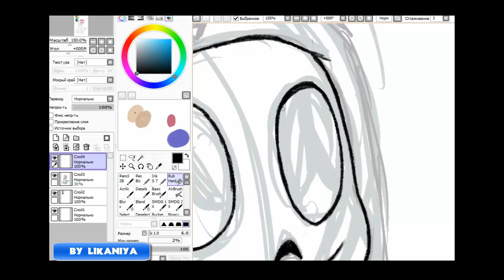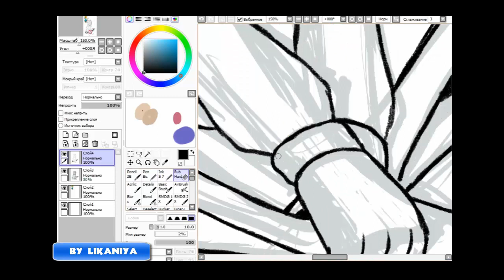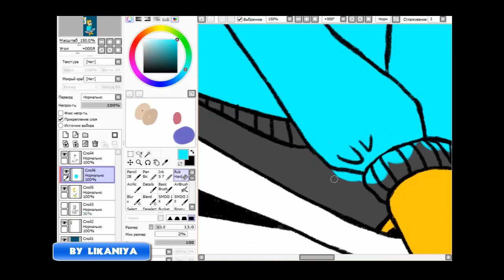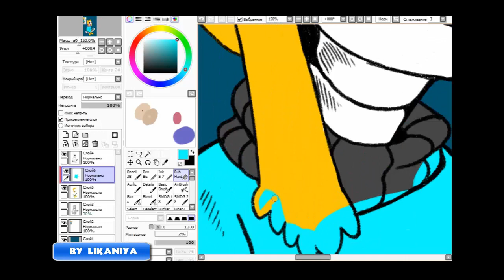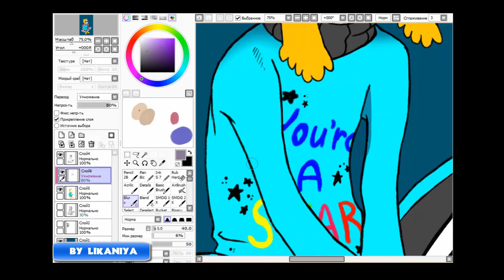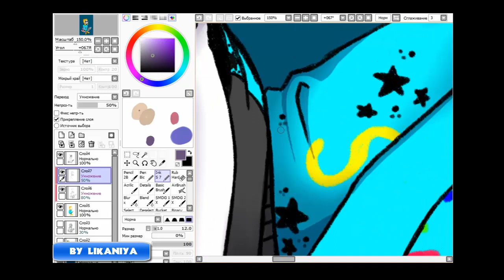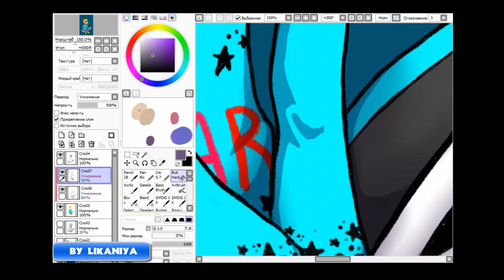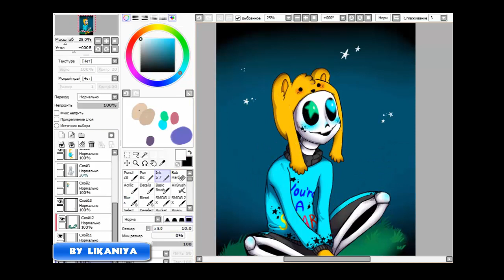Star the Skeleton [Speedpaint - line, coloring, shading]